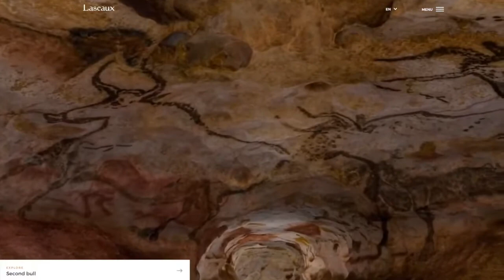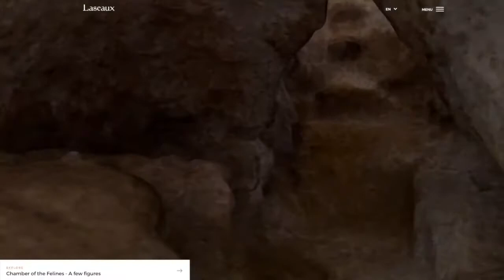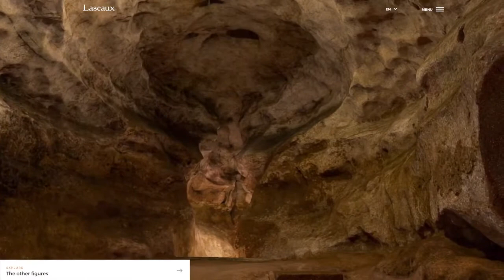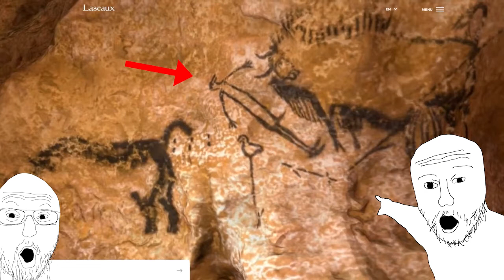Le tour de Lascaux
This is a part of my Lascaux project. Adobe Premiere crashed on me as I was almost done, so I stayed up way later than I should have for this. So enjoy the product of my sleep deprived mind.

C'est une part de mon projet de Lascaux. Adobe Premiere a planté sur moi quand j'étais presque fini, alors j'ai veillé plus tard. Alors apprécions le produit de mon esprit en manque de sommeil.